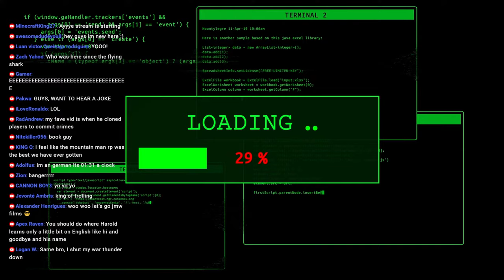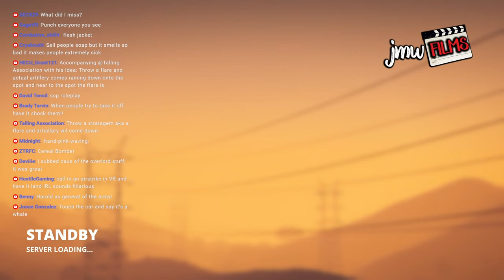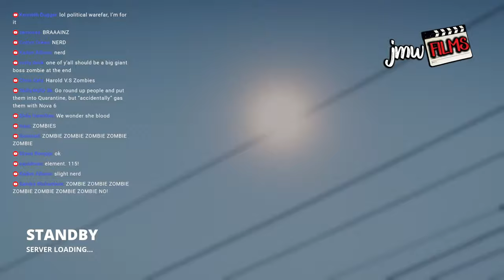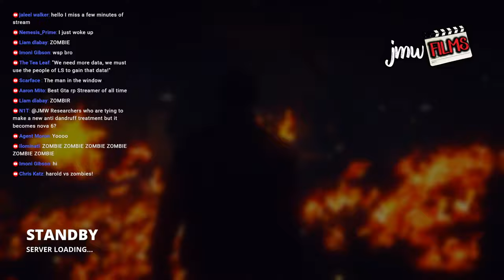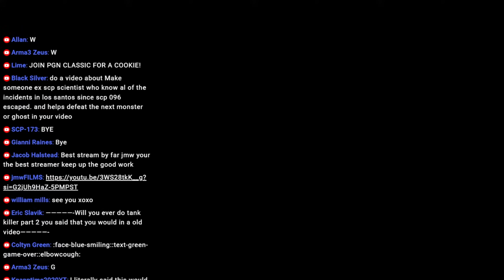🔴NOVA 6 ZOMBIE OUTBREAK | GTA 5 RP LIVE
Happy Saturday. Doing some viewer suggestions